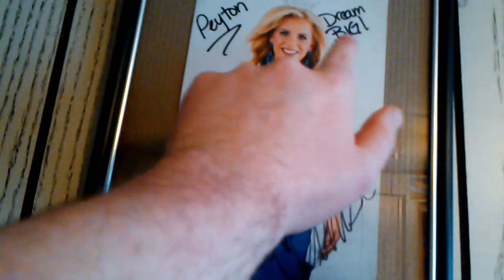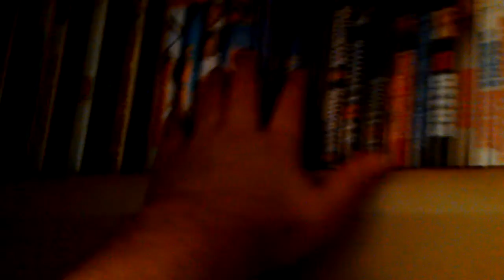my room tour 2017